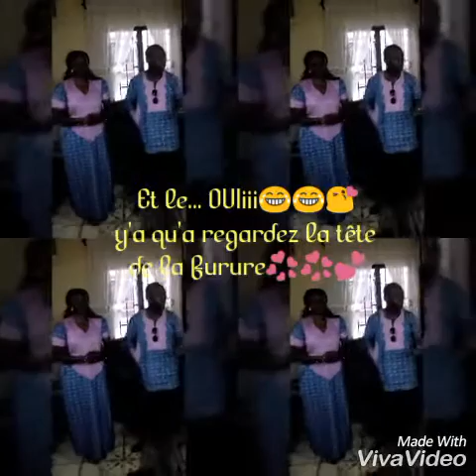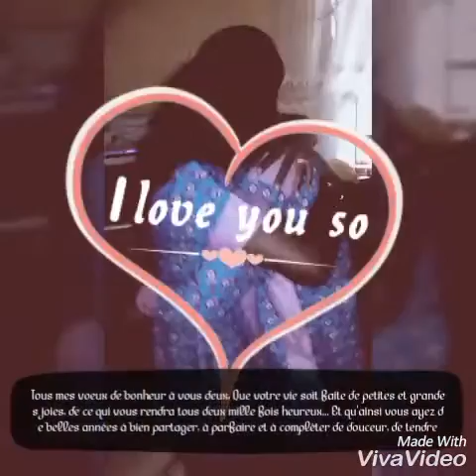Heureux mariage junior et marlyse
Junior et Marlyse